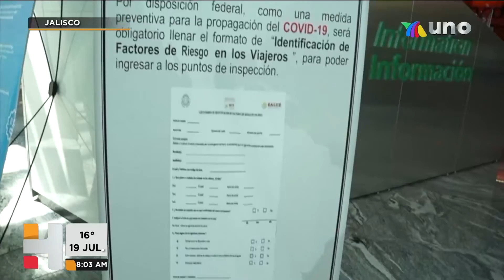REACTIVACIÓN DE VUELOS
El Aeropuerto Internacional de Guadalajara se han reactivado y descartan para operaciones. La información con Karla Sauceda.